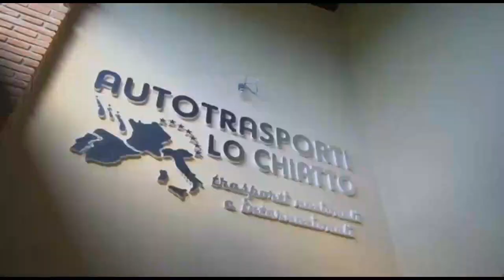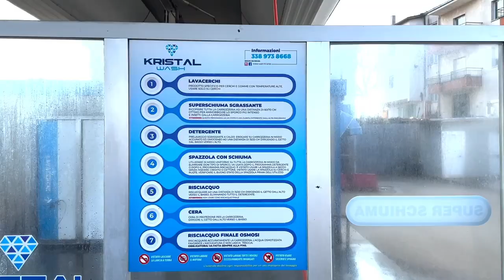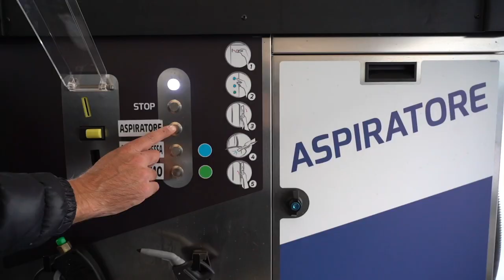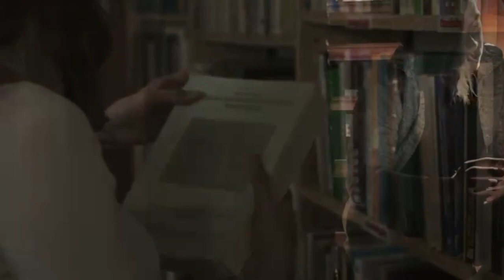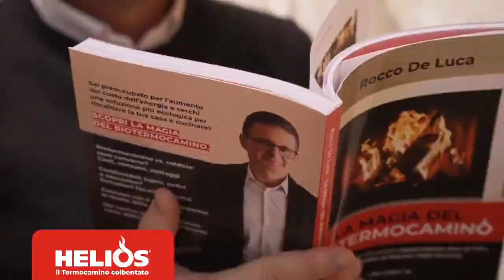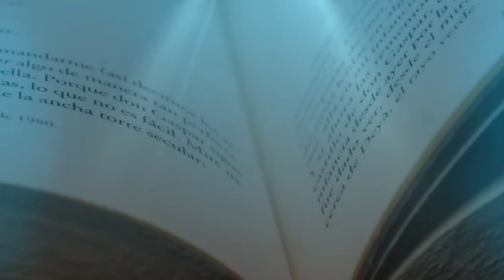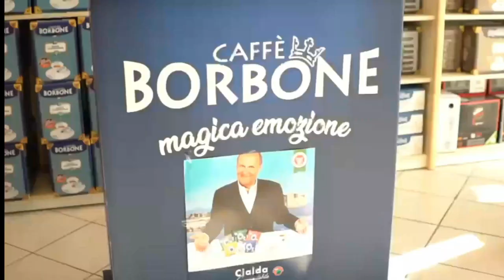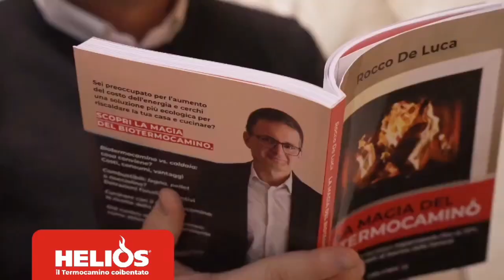🔸𝗠𝗢𝗕𝗬 𝗗𝗜𝗖𝗞𝗜𝗟 𝗠𝗢𝗡𝗗𝗢 𝗗𝗘𝗟𝗟𝗔 𝗣𝗔𝗥𝗢𝗟𝗔 𝗦𝗖𝗥𝗜𝗧𝗧𝗔, 𝗣𝗘𝗡𝗦𝗔𝗧𝗔, 𝗥𝗘𝗖𝗜𝗧𝗔𝗧𝗔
🔸𝗠𝗢𝗕𝗬 𝗗𝗜𝗖𝗞
𝗜𝗟 𝗠𝗢𝗡𝗗𝗢 𝗗𝗘𝗟𝗟𝗔 𝗣𝗔𝗥𝗢𝗟𝗔 𝗦𝗖𝗥𝗜𝗧𝗧𝗔, 𝗣𝗘𝗡𝗦𝗔𝗧𝗔, 𝗥𝗘𝗖𝗜𝗧𝗔𝗧𝗔
"𝗜𝗻 𝗾𝘂𝗲𝘀𝘁𝗮 𝗽𝘂𝗻𝘁𝗮𝘁𝗮 𝗶𝗻𝗰𝗼𝗻𝘁𝗿𝗶𝗮𝗺𝗼 𝗶 𝗿𝗮𝗴𝗮𝘇𝘇𝗶 𝗱𝗲𝗹 𝗠𝗮𝗿𝗶𝗼 𝗣𝘂𝘇𝗼 𝗳𝗶𝗹𝗺 𝗳𝗲𝘀𝘁𝗶𝘃𝗮𝗹
𝗳𝗲𝘀𝘁𝗶𝘃𝗮𝗹 𝗱𝗲𝗹 𝗰𝗶𝗻𝗲𝗺𝗮 𝗱𝗲𝗹𝗹𝗲 𝗮𝗿𝗲𝗲 𝗶𝗻𝘁𝗲𝗿𝗻𝗲"
𝗢𝘀𝗽𝗶𝘁𝗶 𝗱𝗲𝗹𝗹𝗮 𝘀𝗲𝗿𝗮𝘁𝗮
𝗨𝗺𝗯𝗲𝗿𝘁𝗼 𝗥𝗶𝗻𝗮𝗹𝗱𝗶
𝗠𝗮𝗿𝗶𝗹𝗶𝘀𝗮 𝗠𝗮𝘇𝘇𝗮𝗿𝗲𝗹𝗹𝗮
𝗚𝗶𝗼𝘃𝗮𝗻𝗻𝗶 𝗕𝗼𝗰𝗰𝗵𝗶𝗻𝗶
𝗽𝗮𝗿𝗹𝗲𝗿𝗲𝗺𝗼 𝗱𝗶 𝗰𝗶𝗻𝗲𝗺𝗮, 𝗱𝗶 𝗰𝗼𝗿𝘁𝗶 𝗲 𝗱𝗶 𝗽𝗿𝗼𝗴𝗲𝘁𝘁𝗶 𝗽𝗲𝗿 𝗹𝗮 𝗽𝗿𝗼𝘀𝘀𝗶𝗺𝗮 𝗲𝗱𝗶𝘇𝗶𝗼𝗻𝗲
𝗣𝗘𝗥 𝗦𝗘𝗚𝗨𝗜𝗥𝗘 𝗟𝗔 𝗣𝗨𝗡𝗧𝗔𝗧𝗔 ⬇️
𝒉𝒕𝒕𝒑𝒔://𝒘𝒘𝒘.𝒇𝒂𝒄𝒆𝒃𝒐𝒐𝒌.𝒄𝒐𝒎/𝑪𝒐𝒔𝒎𝒐𝒓𝒂𝒅𝒊𝒐𝒕𝒂𝒖𝒓𝒂𝒔𝒊2015
𝒉𝒕𝒕𝒑𝒔://𝒊𝒏𝒔𝒕𝒂𝒈𝒓𝒂𝒎.𝒄𝒐𝒎/𝒄𝒓𝒕_𝒓𝒂𝒅𝒊𝒐...
𝗵𝘁𝘁𝗽𝘀://𝘄𝘄𝘄.𝘆𝗼𝘂𝘁𝘂𝗯𝗲.𝗰𝗼𝗺/@𝗥𝗔𝗗𝗜𝗢𝗖𝗥𝗧𝟮𝟬𝟭𝟱
Ｒ▲ＤＩＯ ＣＲＴ
ＷＯＲＫＩＮＧ  ＯＮ
▲  ＤＲＥ▲Ｍ